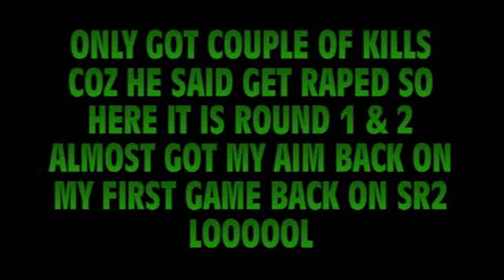xSOFx F e a R x ::VS:: Dark Scopers (ROUND 1)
this was my 1st 1v1 back aim is still abit of
i got it back now but then it was off
P.S KCM U DID NOT BEAT ME! i WAS NOT TRYING, PLAY ME NOW AN I WILL SMASH U!